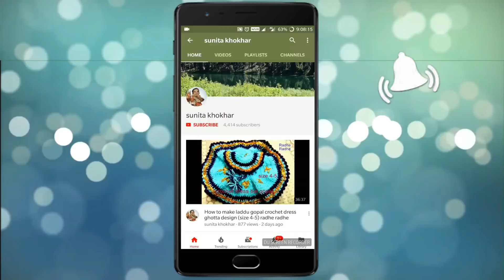तीज पर बनाए कान्हा जी की पोशाक कुछ अलग राधे राधे ।